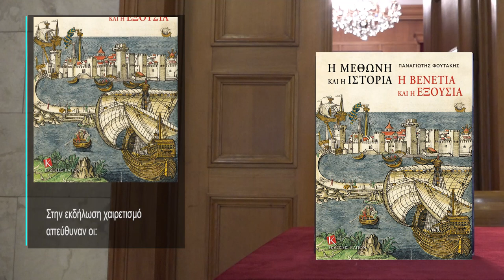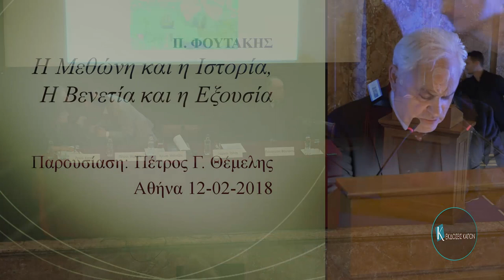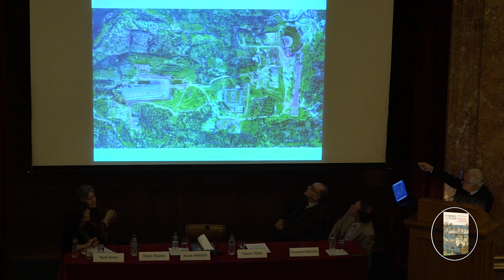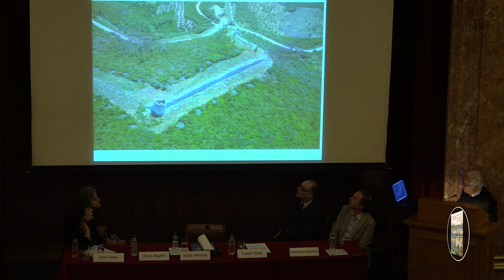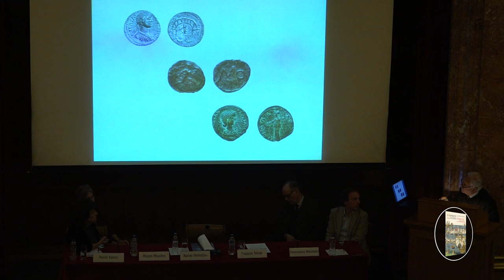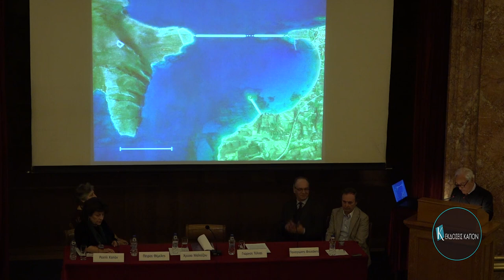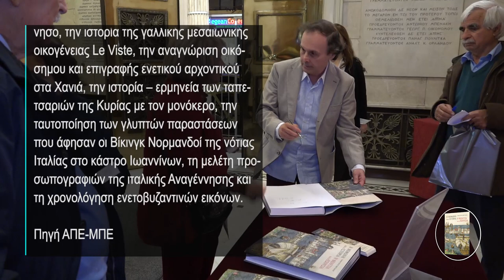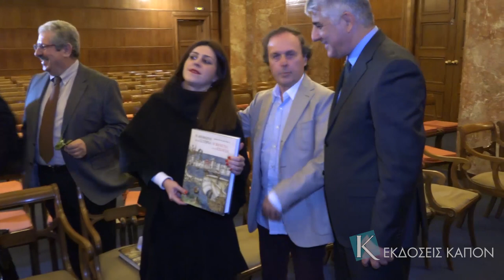Παρουσίαση του βιβλίου «Η Μεθώνη και η Ιστορία, η Βενετία και η Εξουσία». ΠΛΗΡΕΣ ΒΙΝΤΕΟ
Τη μονογραφία του Παναγιώτη Φουτάκη «Η Μεθώνη και η Ιστορία, η Βενετία και η Εξουσία», παρουσίασαν οι εκδόσεις Καπόν την Δευτέρα 12 Φεβρουαρίου 2018, στην Εν Αθήναις Αρχαιολογική Εταιρεία.

Χαιρετισμό απηύθυναν η Α.Ε. Πρέσβυς της Ιταλίας στην Ελλάδα Efisio Luigi Marras και ο δήμαρχος Πύλου – Νέστορος Δημήτρης Καφαντάρης. Για το βιβλίο μίλησαν ο καθηγητής Πέτρος Θέμελης, διευθυντής έργου Αρχαίας Μεσσήνης, η Χρύσα Μαλτέζου, μέλος της Ακαδημίας Αθηνών και ο Γιώργος Τόλιος, συγραφέας και διευθυντής ερευνών στο Ινστιτούτο Ιστορικών Ερευνών.

Το βιβλίο του Παναγιώτη Φουτάκη αποτελεί μια διαδρομή από τον Όμηρο μέχρι τον 20ό αιώνα, με έμφαση στην ενετική παρουσία. Με πρόθεση να παραμείνουν κατανοητά για τον μέσο αναγνώστη, αναδεικνύονται κάποια θέματα που μέχρι τώρα ήταν στο ημίφως.

Bίντεο: Νίκος Μπουγιούκος